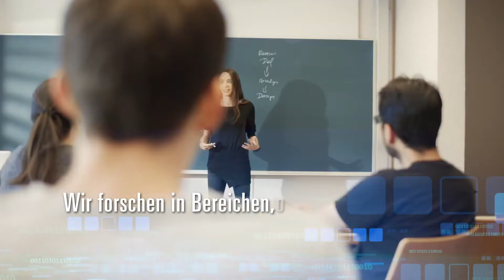TU Austria für Industrie & Wirtschaft